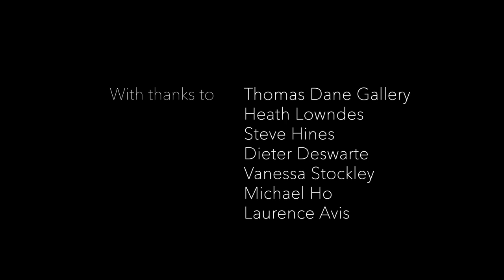In The Studio: Phillip King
After a 65 year career, Phillip King RA continues to work from his studio in London. This film follows the progress of a new sculpture and offers an insight into his process.

Video by Indigo Lowndes